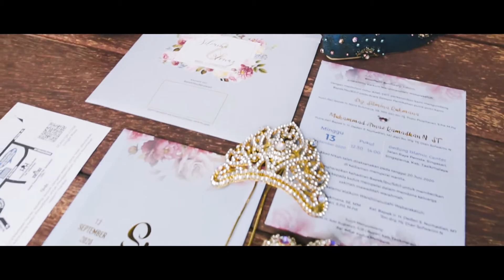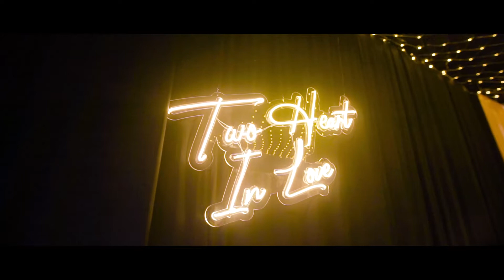Silmina & Arnaz The Wedding Clip - Deisa Project